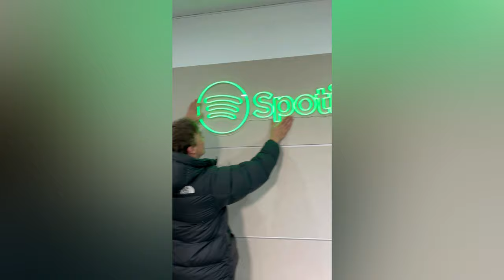MEETING MY YOUTUBE INSPIRATION (Elliot Loney)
Elliot Loney the King of impressions and a pioneer of Australian YouTube Content stops by the PRODUECY Studios this week.